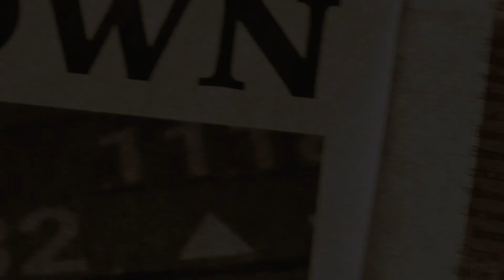TEDxHultLondon "Limitless: The Opportunities for Change"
Get your tickets now at tedxhultlondon.com or join us live on our YouTube Channel!

We are TEDxHultLondon, and this is Limitless: The Opportunities for Change!

Meet our six speakers:

Karen Elson: Karen Elson is a renowned supermodel who has graced over 100 magazine covers (with 48 VOGUE covers alone) shot by top photographers around the globe. She has walked runways for such fashion houses as Alexander McQueen, Chanel and Valentino and starred in countless campaigns, most recently as the face of Moschino Resort and the Gucci Cruise Collection.

Ashram Parsi: Ashram Parsi was prosecuted for his homosexuality in his birth country, Iran, and had to flee to Canada where he now lives in exile. As the founder of the International Railroad for Queer Refugees, he will be talking about the ongoing human rights revolution in Iran regarding women's and LGBTQ+ rights.

Baroness Sandip Verma: As a member of the British House of Lords and Head of UN Women UK, Baroness Verma has gained incredible experience working with the most successful individuals to make a real impact. She shares her story, from growing up in poverty to becoming a changemaker.

Stuart Kirk: Having worked in the finance industry for almost 20 years, Stuart has a sophisticated understanding of the important role of sustainability within finance. In his TEDx talk, Stuart will share how to overcome the challenges related to existing frameworks and what it really means to invest your money sustainably.

Bruce Houlder: Bruce Houlder, a former criminal law judge and lawyer, founded Knife Crime London to overcome the challenges that London’s youth faces today. He will share the social and legal background of the rising knife crime in London and what frameworks must be established to create a safer future.

Shalini Thirunilathil: As one of the leading forces of today’s tech industry, Shalini will disclose the secret of becoming successful with the art of agile leadership.